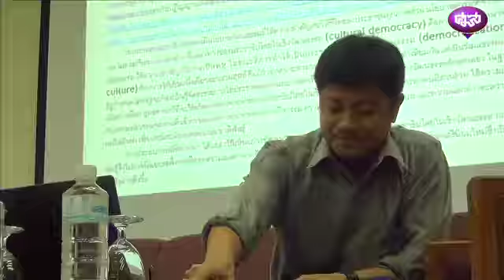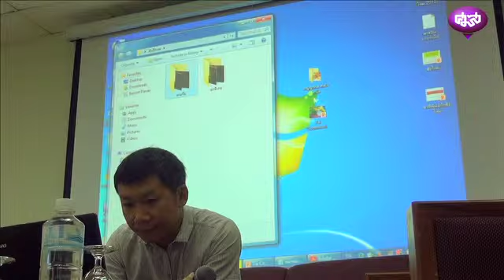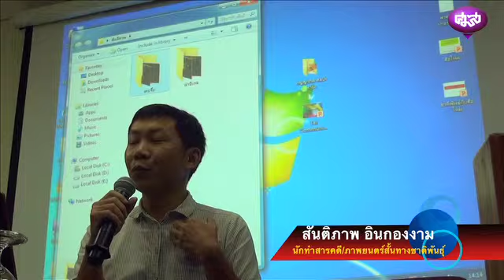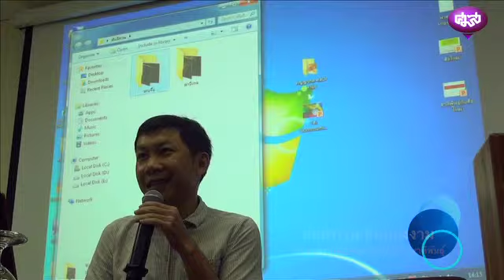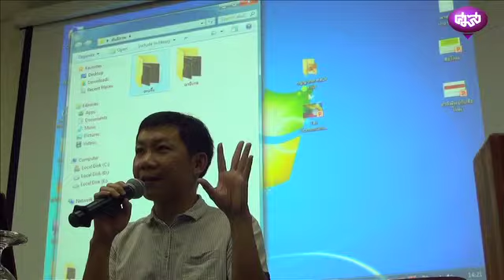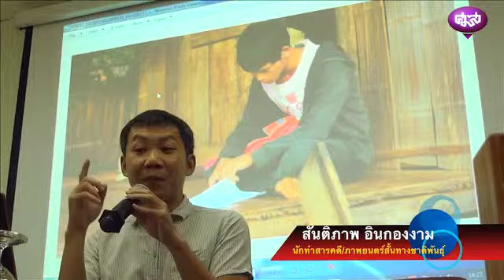ชาติพันธุ์กับสื่อใหม่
เวทีวิชาการที่ 4 ชาติพันธุ์กับการสร้างภาพตัวแทน (Ethnicity and Tourism) ณ ห้องประชุม 407 วิทยากรนางวีณา สุขอยู่